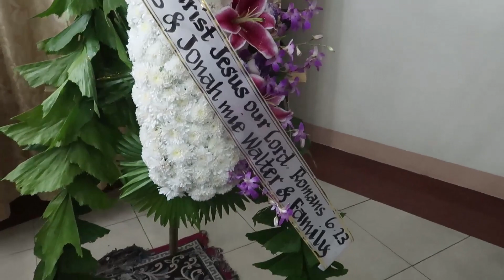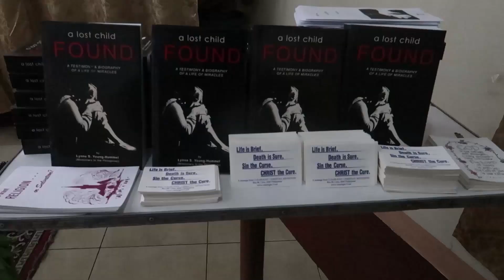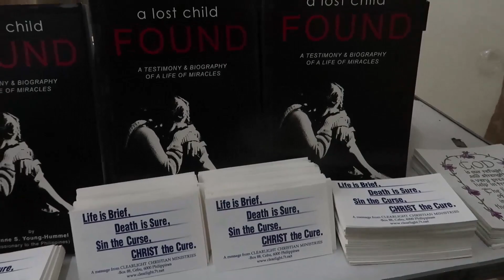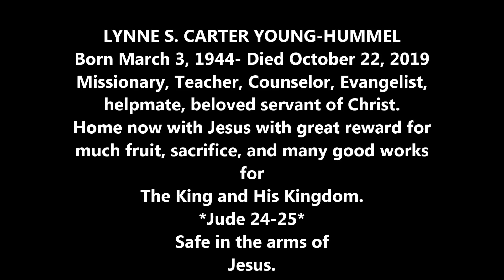Sister Lynne wake & memorial 10 23 25, 2019